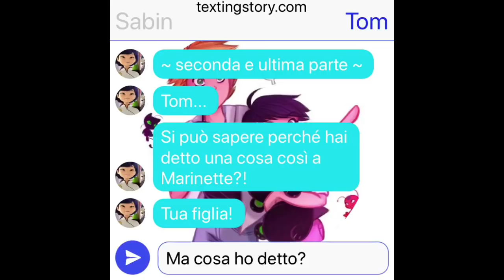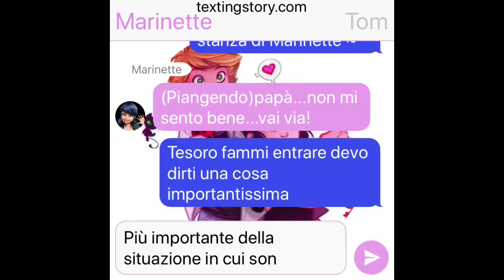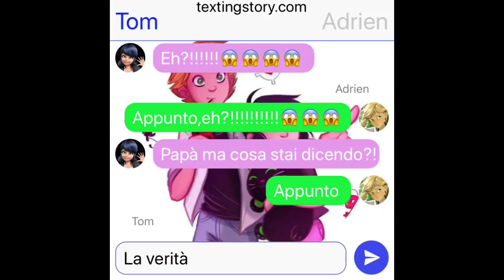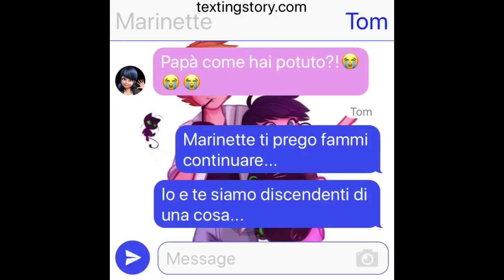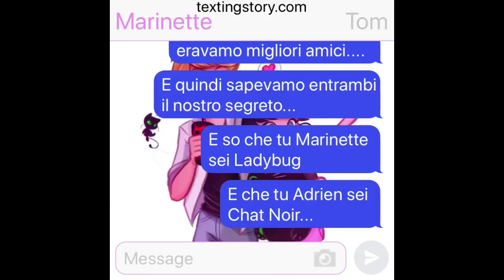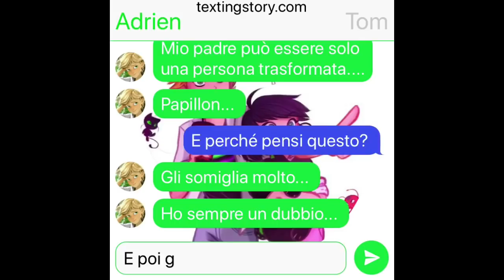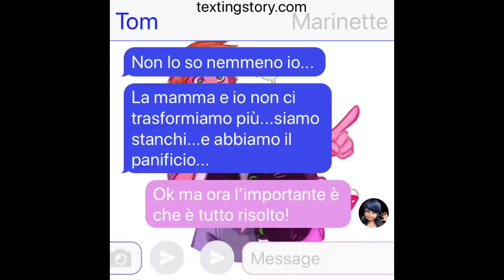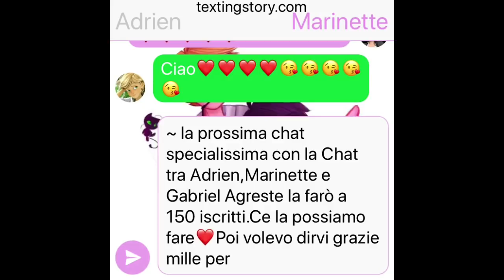2 parte chat specialissima dei 100 iscritti 😍😍😍 GRAZIE❤️